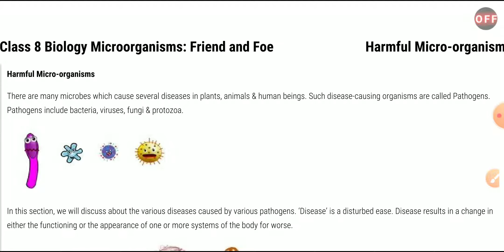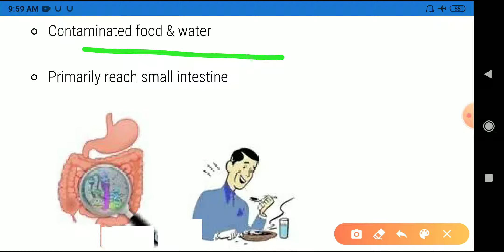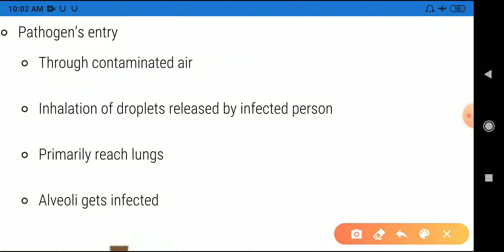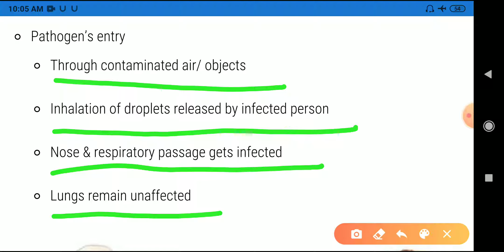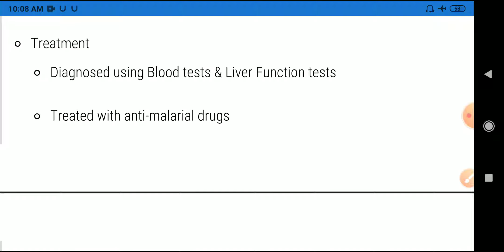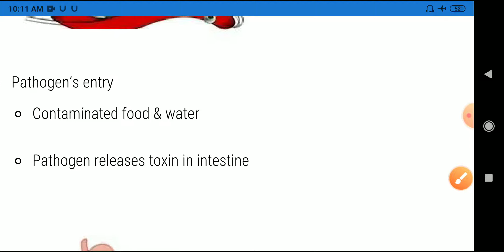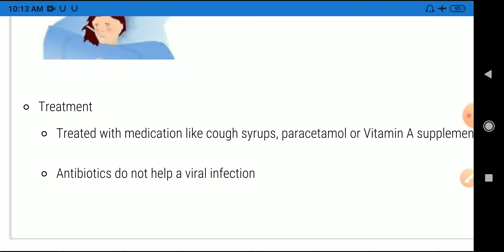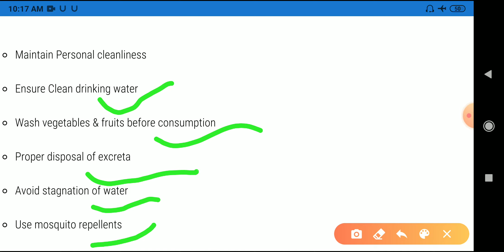Class 8th Science ,Topic - Diseases in Humans